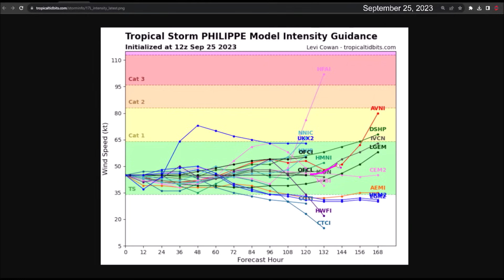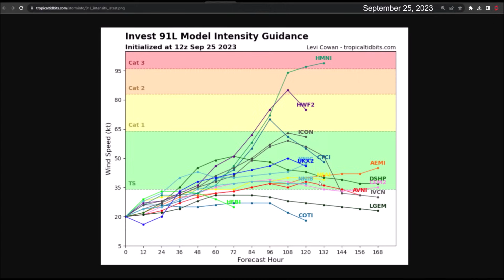Tropical storm Philippe and the future tropical storm Rina could pass through the Fujiwhara effect.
Tropical storm Philippe is struggling against strong wind shear from the west. It may dissipate in about 6-8 days as it moves northeastward through the Caribbean.

Invest 91L has a high probability of developing into tropical storm Rina as it moves west-northwestward. It should follow a similar path to tropical storm Philippe. There is a possibility of a Fujiwhara effect between these two cyclones.

At the moment, neither of these two systems poses a threat to the Caribbean.